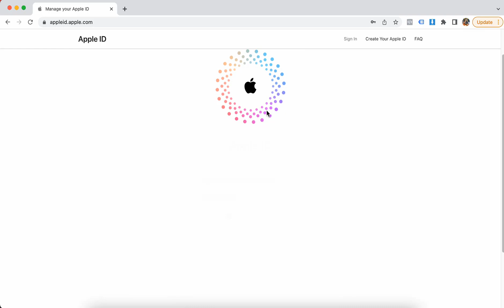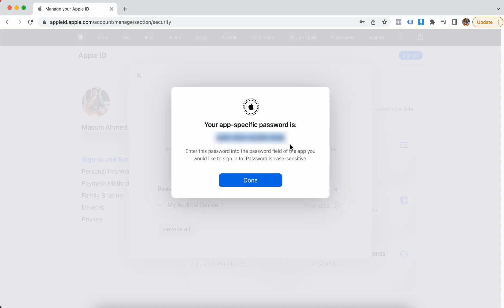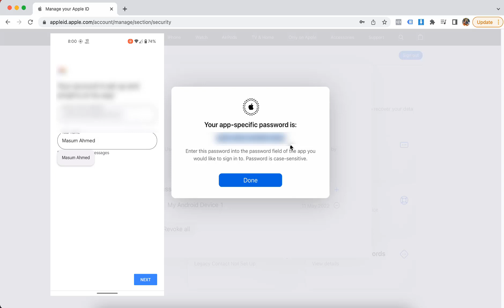How to Add Your iCloud Mail to Your Android Phone or Gmail Apps!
In this particular video ✌🏼, I wanna show you How to Add Your iCloud Mail to Your Android Phone or Gmail Apps! very quickly without any hassle! 😊

If you follow all of the steps, you can easily access your Apple Mail on your Android Smartphone with Gmail apps.